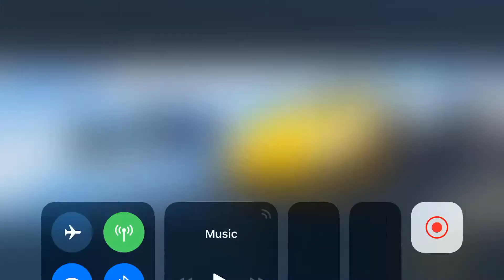A8A McLaren Senna | Iceland